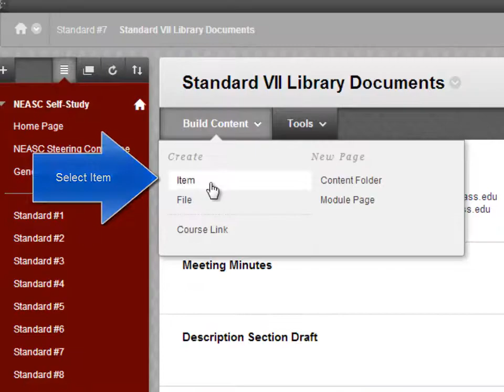Uploading Documents to the NEASC site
this short video shows you how to create a Blackboard Item in order to add documents to your NEASC Standard